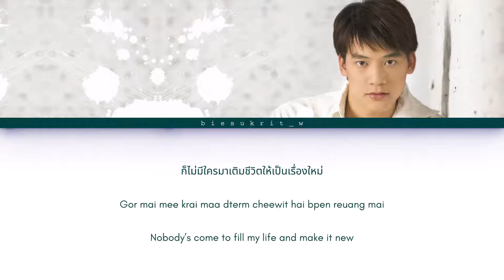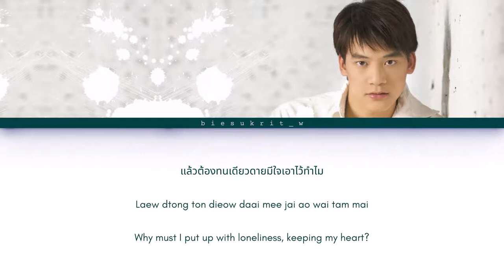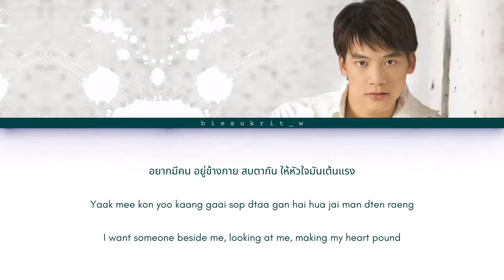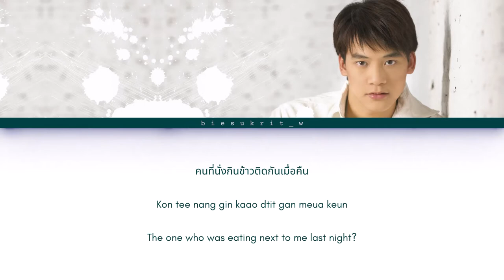Sukrit Wisetkaew - I Need Somebody [Color_Coded_Lyrics_Tha_Rom_Eng]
Thank you Deungdutjai for the translation, all credits for translation belongs to Deungdutjai.
• Artist: Sukrit Wisetkaew
• Song: I Need Somebody
• Album: LOVE SCENES
• Year: 2006